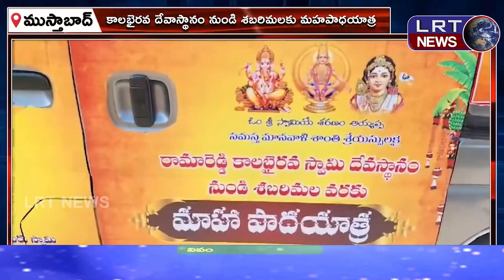లోక కల్యానార్థం శబరిమలై మహా పాదయాత్ర ||| LRTNEWS